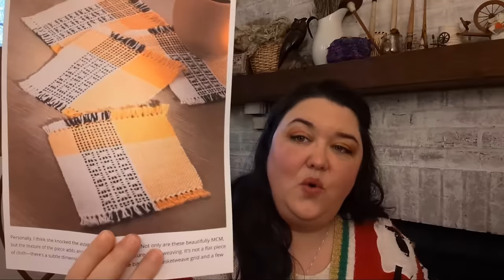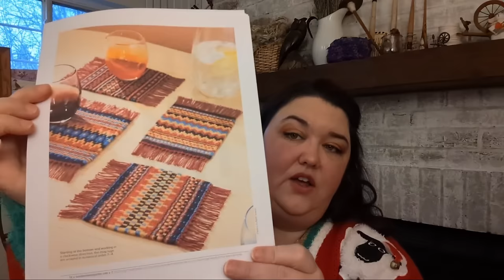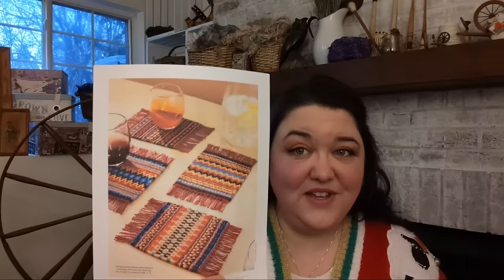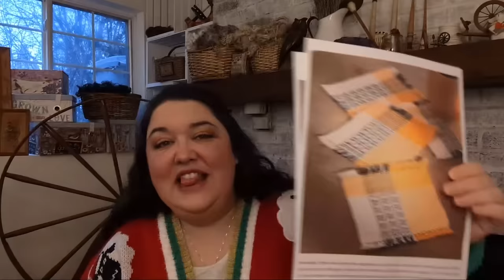Finished my weaving project, so let's plan a new one while I spin! 🎄Vlogmas LIVE with Evie🎄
Let's have a Vlogmas spin and chat! I finished a weaving project so help me plan my next one while I spin up some Shetland wool. I'll also answer your spinning questions, live. Let's get spinning!

Weaving Patterns:

LÅDA:
Project One Designed by

~~ Social Media ~~